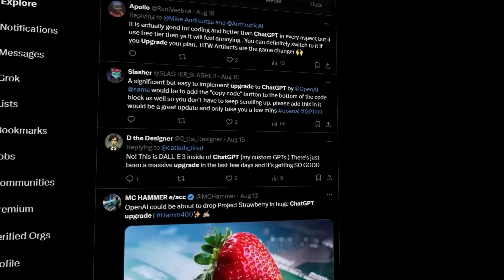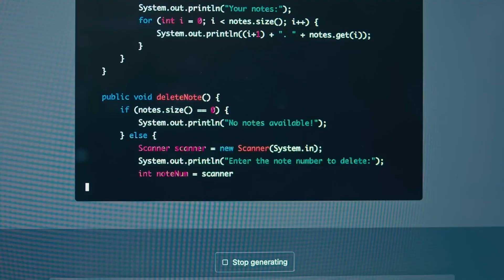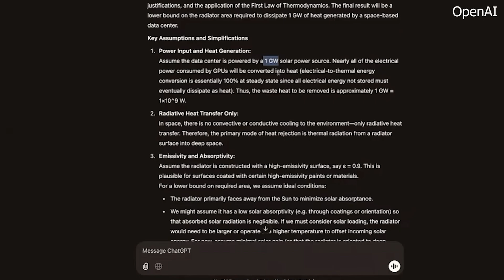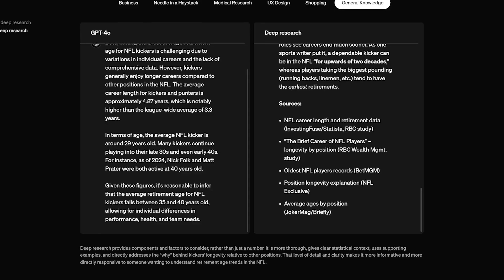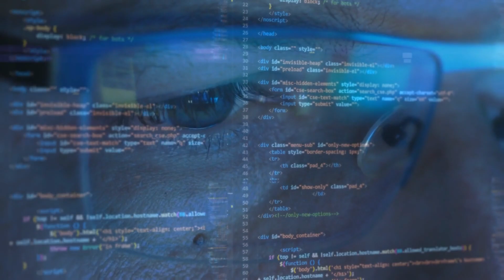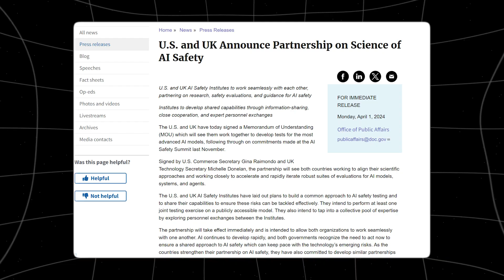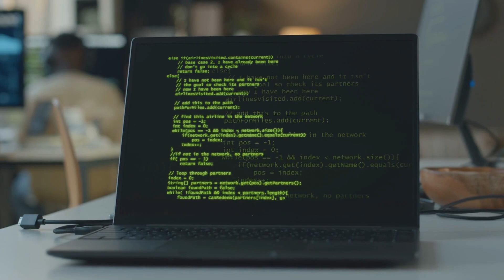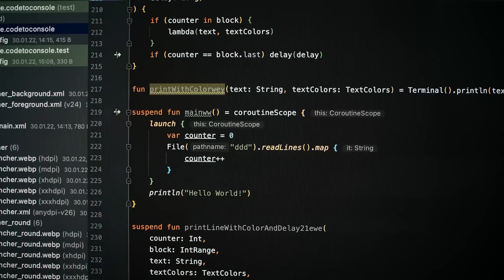2 MIN AGO: Sam Altman Finally Admits "We've Been Doing it Wrong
In this video, we break down Altman’s surprising admission, the mistakes OpenAI has made, and how this could change the course of AI development forever. Could this be a turning point for OpenAI, or is this a sign that their AI dominance is crumbling?

With Google, DeepSeek, and other AI competitors gaining ground, OpenAI’s latest revelations could reshape the entire AI landscape. Is OpenAI losing control of the AI race? And what does Altman’s statement mean for the future of ChatGPT, GPT-5, and the AI tools we rely on?

What did Sam Altman really mean? Is OpenAI falling behind? How will this affect the future of AI? This video will answer all these questions and more—so don’t miss it!

ai.uncovered.official